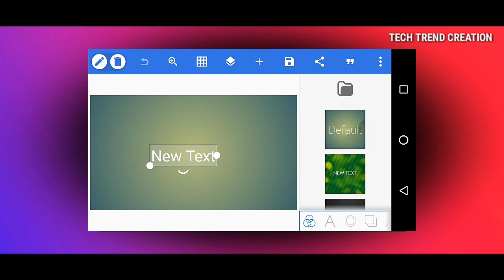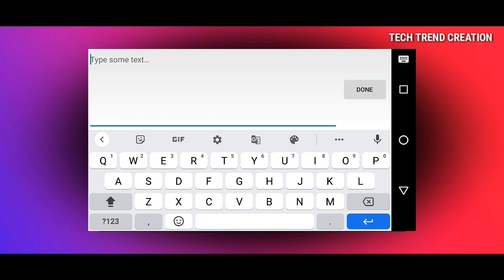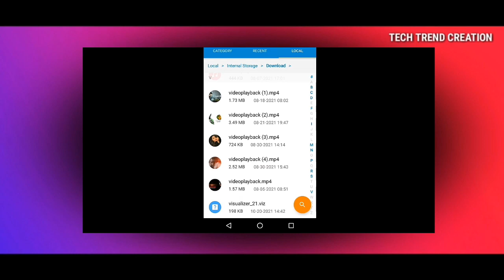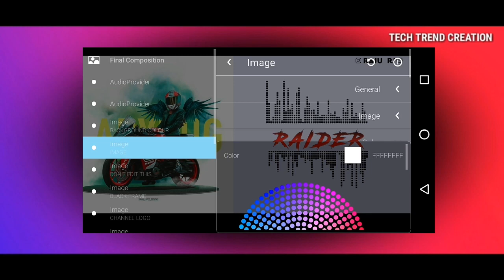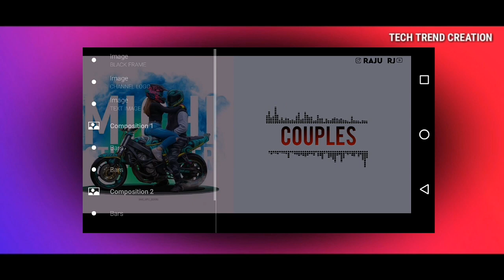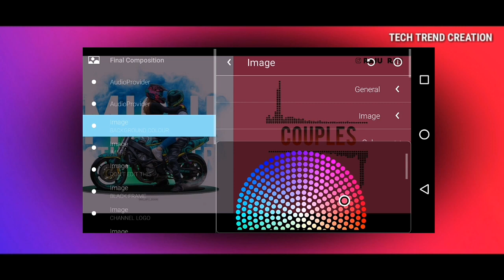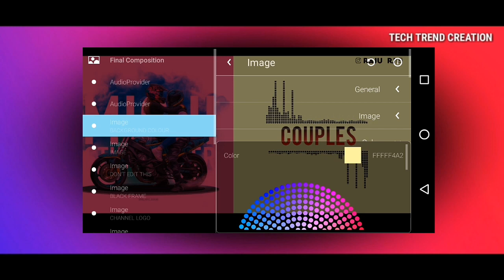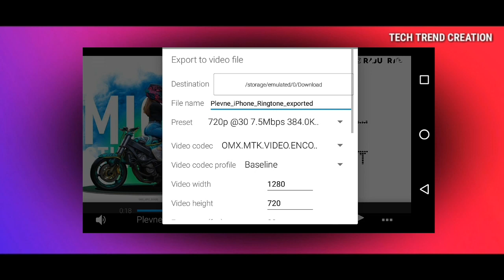VARUN RINGTONES AVEEPLAYER TEMPLATE DOWNLOAD LINK DISCRIPTIONVARUN ringtones aveeplayer template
VARUN RINGTONES AVEEPLAYER TEMPLATE BY TECH TREND CREATION DOWNLOAD LINK IN DISCRIPTION

📌  NOTE
1. Password in video ( 8 letters)
2. Password appears in left side corner one one letter

😃If You have any questions? Comment in comment Box. 👍

Please contact 🙏🙏

VARUN ringtones aveeplayer template download linkbest ringtonesfamous ringtonesfamous ringtones 2021iphone ringtonesiphone ringtones in synthesiamobile ringtonemobile ringtonesnew ringtonesnew ringtones 2021popular ringtones 2021ringtones gurutop 5 world famous ringtones 2021top ringtones 2021trending ringtonestrending ringtones 2021top trending ringtones 2020best trending ringtones